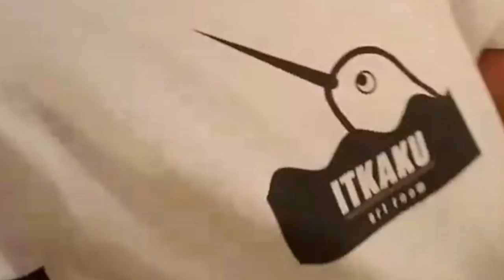Hiromichi - NIGHT OCEAN (Official Video)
ITKAKU / Hiromichi Sano "NIGHT ONCEAN"

ITKAKU『SAVE POINT』
in store now!!

track list
1. SAVE POINT
2. SEAWEED
3. ORANGE
4. ITKAKU
5. HALF ASLEEP
6. TGIF
7. NIGHT OCEAN